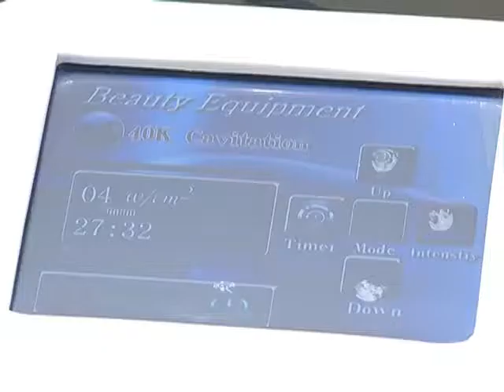Аппаратные методики в борьбе с лишним весом